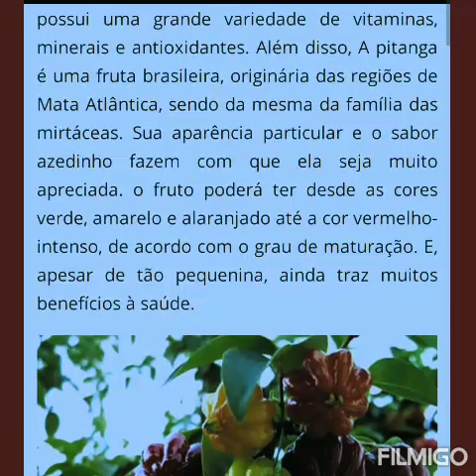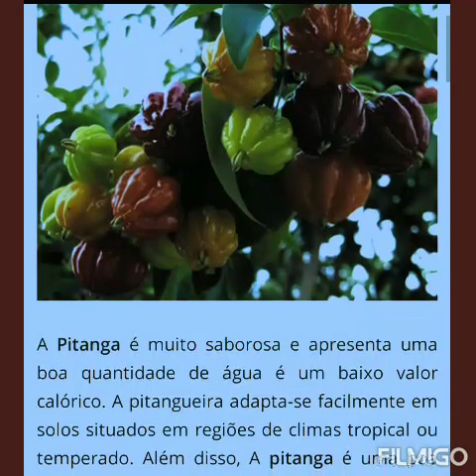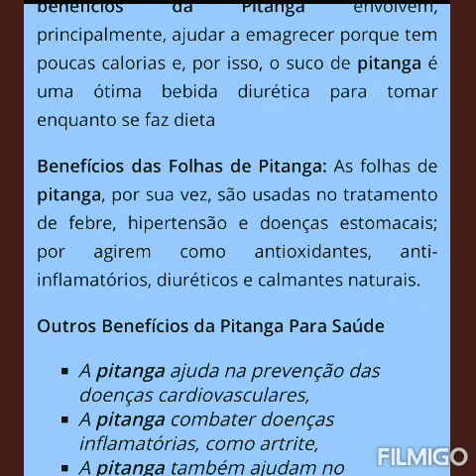Benefícios da pitanga